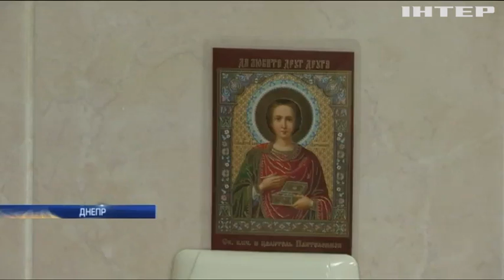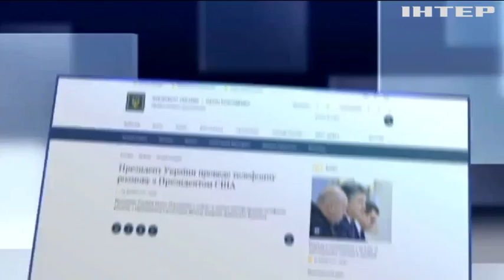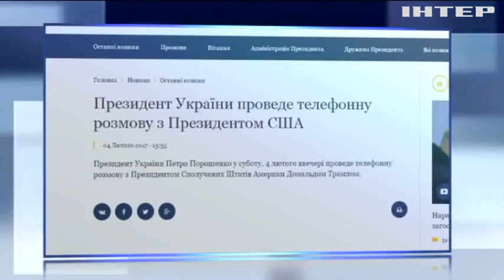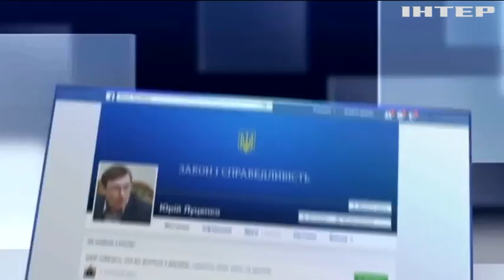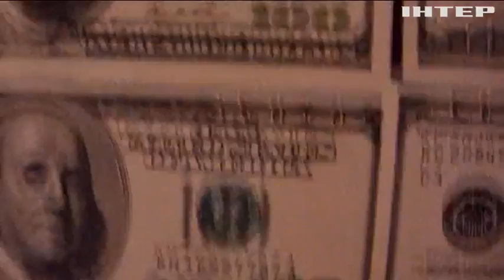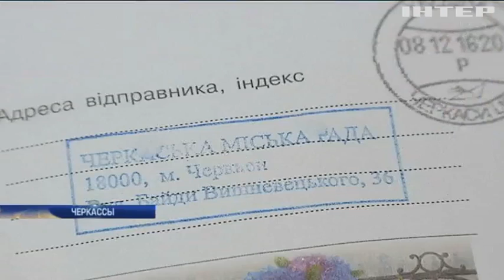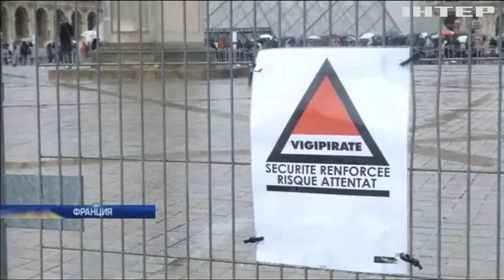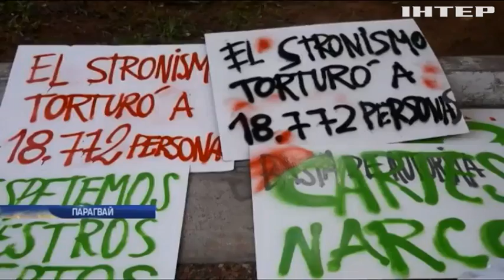Подробности, выпуск за 4 февраля 2017 года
Смотрите в этом выпуске: Тяжелая артиллерия и "Грады". Боевики продолжают обстреливать Авдеевку; Главный фигурант. В Днепре задержали сообщника Курченко; Двойная аренда. Черкасский волонтерский центр - под угрозой закрытия.